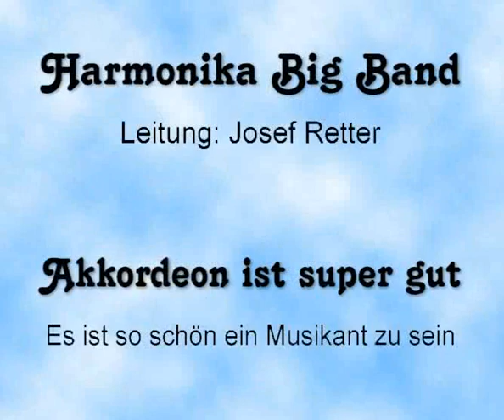Harmonika Big Band - Josef Retter - Akkordeon ist super gut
Am 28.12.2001 trat die Harmonika-Big-Band in der volkstümlichen Musiksendung des MDR-Fernsehens „Es ist so schön ein Musikant zu sein" auf.

Nach dem überwältigenden Sieg beim internationalen Musikwettbewerb „Harmonika-Hansl" im Juni, bekam die zwölfköpfige Gruppe um Josef Retter im Kongresszentrum in Suhl den Herbert-Roth-Preis als beste Nachwuchsband des Jahres überreicht. Gleichfalls durfte sich die Big-Band mit den Siegertiteln aus dem „Hansl"-Wettbewerb dem Publikum im Saal und den Fernsehzuschauern vorstellen. Die Sendung wurde am 02.03.02 im MDR wiederholt.